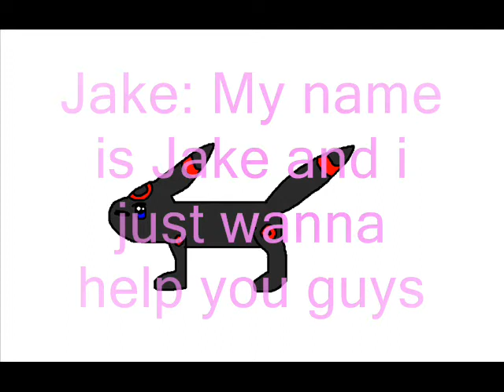eevee family story part 9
part 10 is comming soon^^